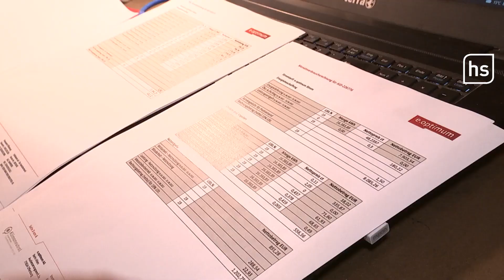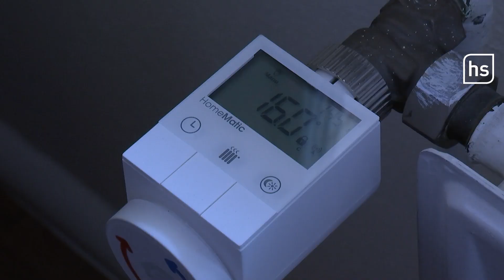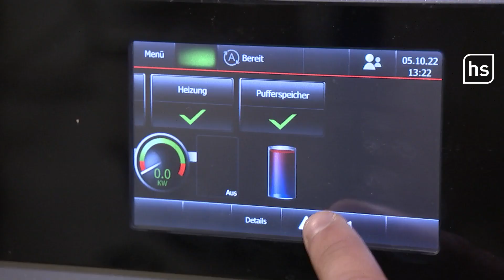Gastronomie in der Krise: Teilweise 10-fach gestiegene Kosten | hessenschau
Wir sind zu Besuch bei Familie Frankfurth vom Parkhotel Emstaler Höhe. Die Kosten explodieren. Die Gasrechnung ist von rund 2000 Euro auf mehr als 8000 Euro monatlich gestiegen. Aber nicht nur dieser Betrieb, sondern die ganze Gastronomie steckt in einer schweren Krise. Die Coronazeit ist noch nicht ganz überstanden, dazu kommen jetzt die stark ansteigenden Energiekosten.